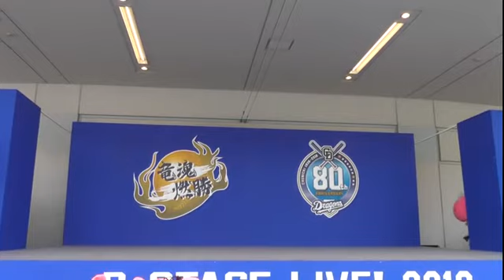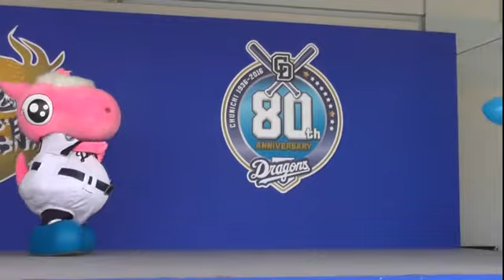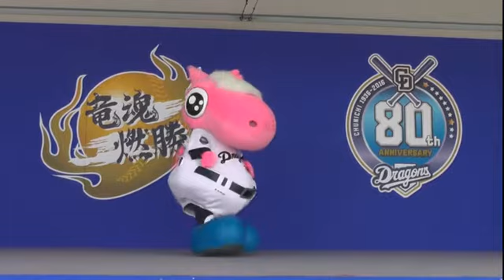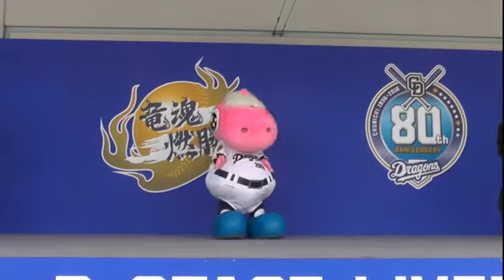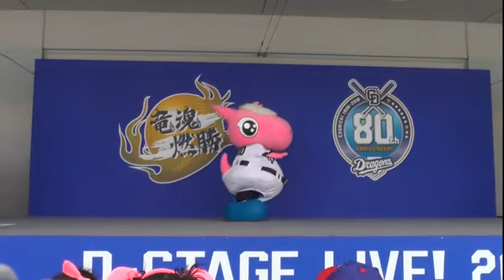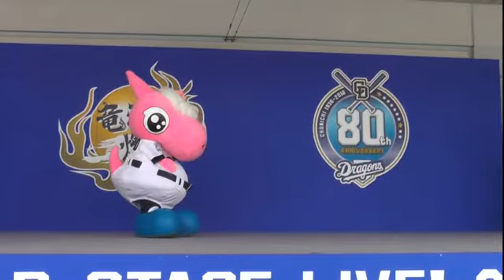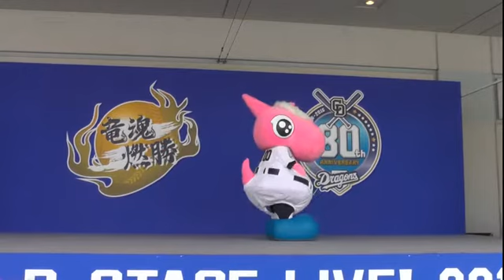16/05/29 パオロンDAY!：パオロン バラエティーショー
5/29はパオロンDAY!ということで、まずはパオロンバラエティーショー
パオロンがいろいろなことにチャレンジしています
（5/28のシャオロン バラエティーショーと比較してみるのもあり？？）